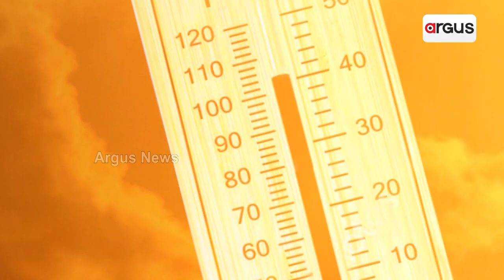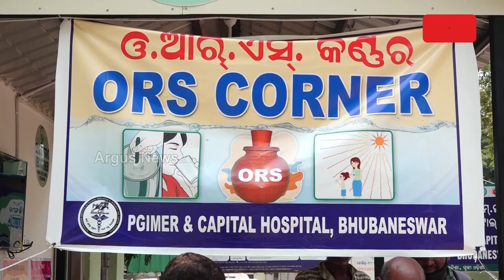୬ ତାରିଖ ଯାଏ ତାତିରୁ ନାହିଁ ନିସ୍ତାର || Summer Season || Odisha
ପ୍ରବଳ ଖରା, ଗରମରେ ସନ୍ତୁଳି ହେଉଛନ୍ତି ରାଜ୍ୟବାସୀ । ଆଗାମୀ ୩ ଦିନ ଆକାଶରୁ ବର୍ଷିବ ନିଆଁ । ୬ ତାରିଖ ଯାଏ ତାତିରୁ ନାହିଁ ନିସ୍ତାର ।

୬ ତାରିଖ ଯାଏ ତାତିରୁ ନାହିଁ ନିସ୍ତାର || Summer Season || Odisha